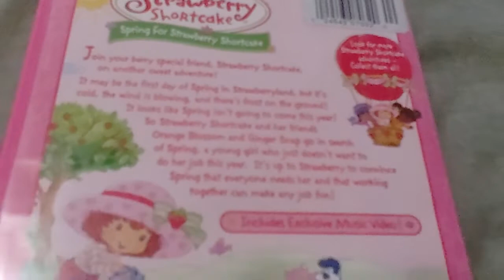Strawberry Shortcake - Spring For Strawberry Shortcake DVD Overview!